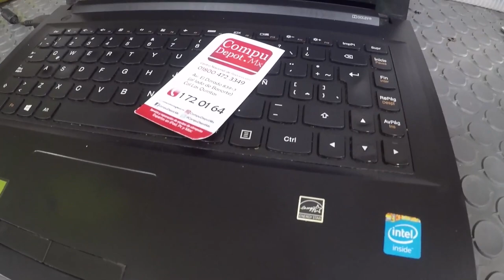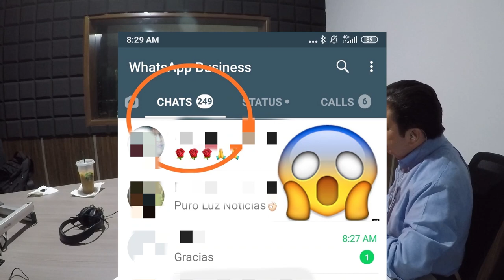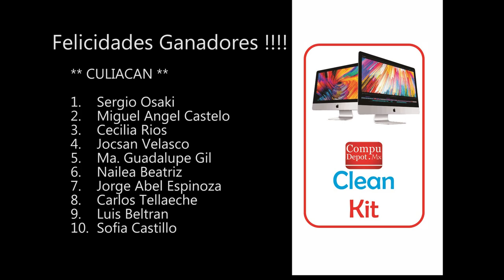Regalo para 40 Radio Escuchas y suscriptores. Compu Clean Kit | Noticiero 18-03-2020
Todos los días utilizamos en teclado de nuestras computadoras, pero mucho no recuerdan cuándo fue el último día que la asearon.
Las bacterias acumuladas teclado y celular son 400 veces más abundantes que las presentes en un escusado de acuerdo con un estudio realizado por la universidad de California. Muchas de las enfermedades que adquirimos en nuestra oficina, se contraen a partir del teclado. Por este motivo es importante que lo limpiemos al menos una vez al día, Pero…. Para no dañarlo, ni borrar la pintura de las teclas, debemos utilizar limpiadores de electrónicos, que contienen algo de alcohol.  En el caso de las pantallas de los celulares es casi lo mismo.